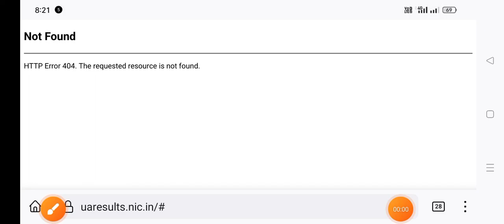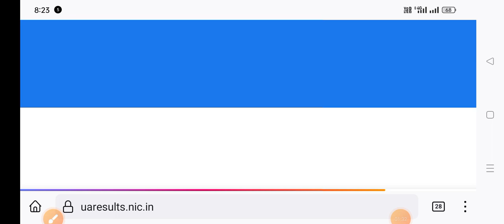Uttarakhand board Result not found 2023,how to fix कैसे सही करें जानों